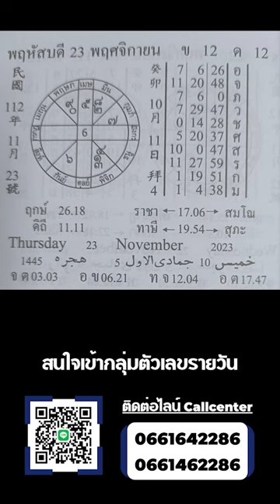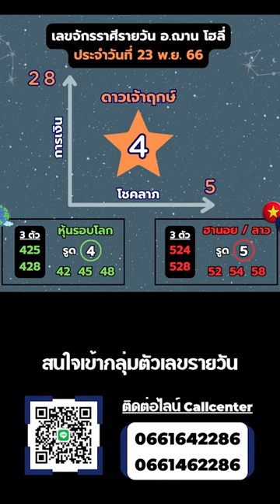ทีเด็ดเลขการเงิน โชคลาภรายวัน 23 พ.ย. 66 | อ.ฌาน โฮลี่